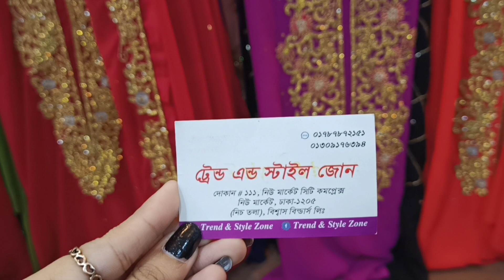কারচুপি কালেকশন 💯🎉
যেকোনো ড্রেস অর্ডার করতে যোগাযোগ করুন
শো-রুম এড্রেস নিউ মার্কেট সিটি কমপ্লেক্স বিশ্বাস বিল্ডার্স লিমিটেড শপ নাম্বার ১১১ ঢাকা
(নিউ মার্কেট পোস্ট অফিসের সাথে)